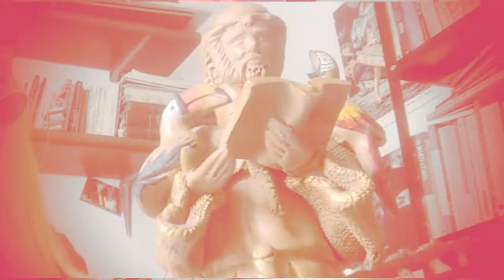54 - OS ALCKMINSTAS (me atucanando) 27-11-2021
O Alckmin está me atucanando
Me atucanando o Alckmin está

PSDB
Ou PSB?
PSDB
Ou PSD?

Eles são discretos e articulados
Moram bastante em São Paulo
Escolhem com carinho o melhor vice pra candidato
São exigentes, astutos e gananciosos
Executam segundo regras maquiavélicas
Desde a cooptação até a filiação
Desde a convenção até a campanha de eleição
Com a legenda desse partido
Sai de vice na chapa branca
Evitam relação com militantes
De comportamento tóxico

PT, PT, PT, PT

Canção original: Os Alquimistas estão chegando
Autor: Jorge Ben Jor (letra e música)
Intérprete original: Jorge Ben